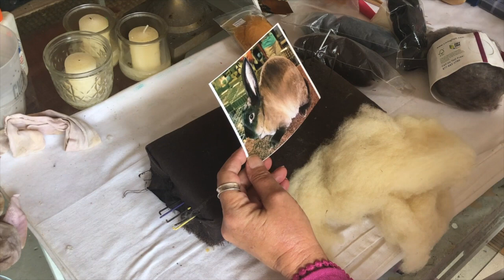Siamese Sable Rabbit | basic body & head | Real time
Siamese Sable Rex Rabbit how to form the basic shape of head and body.

Initially called Castorrex, as its coat was the color of beaver (castor), and it was known as the King's rabbit (rex being 'king' in Latin), the name changed to Colorrex as new varieties were introduced, and finally, the reference to color was dropped and the breed became known simply as Rex.

Practically anything can be needle felted.

In this video I show you how to form the basic head and body of a rabbit.

Make sure you have the foundation the way you want it before applying the details.
 If you can draw you can sculpt.

Take your time executing the details, too much detail can become too busy.
Try not to enclose a shape, it becomes a distraction.
Work all sides simultaneously.

Having a good reference is paramount.

Felt from natural fibers like wool is considered to be the oldest known textile.
Using barbed needles the end product is produced by matting, condensing and
pressing fibers together.

Why anyone came up with bird brain, I am not sure, birds are smart.
I love to needle felt birds, there are so many different species, and they are very colorful.

Brenda Gordon was born in Washington DC.
She studied oil painting and drawing with Robert Liberaci and Dani Dawson in Alexandria, Virginia from 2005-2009.
Brenda has lived in Connecticut, Washington DC. Northern Virginia and Florida.
For the past eleven years she has lived in Delray Beach.
She founded the Magnus and Gordon Gallery in 2013  and exhibits her work all over the country. Gordon’s work is represented in hundreds of private, and several corporate collections throughout the United States and Canada.
She is a member of Plein Air Palm Beach.
"I love plein air painting in Palm Beach County, or anywhere for that matter".
Gordon paints today's landscapes that contribute to tomorrow's history.
I consider myself a plein air impressionist.
I love to capture the light of the scene, to capture the mood, so one can feel the air in the imagery.

The Magnus & Gordon Gallery features the most unique, creative, original artwork and sculpture in South Florida.
Located in Delray Beach, the gallery was founded in 2013 and is the go to place for art.
Magnus Sebastian a sculptor reconstructs vintage mannequins in most of his work. His works of art tend to be an idealized expression of the human form. He fills them with innards made of the cast off pieces of technology that we take for granted and discard every day. Captivated by the idea of alternative perspectives Magnus wants those who inspect His work to see the beauty of form and be intrigued by the mechanical foundations. He wants the viewer to be drawn to the illusory patinas and mechanisms – to walk the line between dream and reality.

Brenda Gordon works in oils and/or acrylics, building up texture and glazes to create vibrancy in color, shadow and light. Her subject matter is diverse and has been described as romantic realism. In all of Gordon's work, attention to detail reveals her passion for the beauty of nature, interest in human interaction and love of expressing it through the imagery of art. Her latest passion is needle felting.

Working together Magnus and Gordon have created outstanding sculptures and contemporary original paintings.

Glass eyes